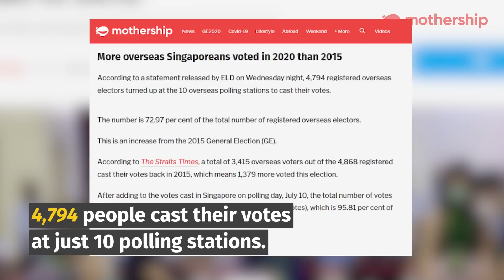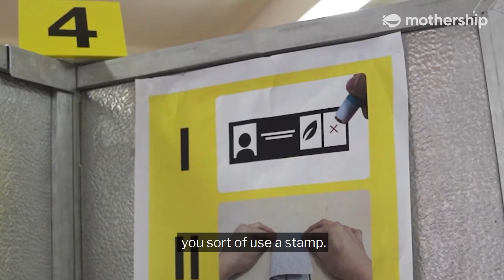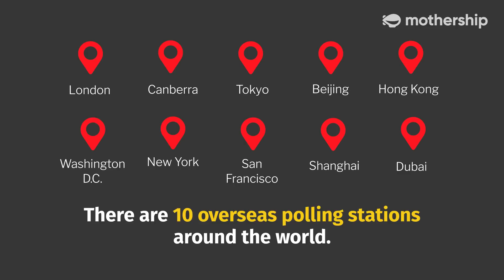From a Singaporean: Voting in GE2020 overseas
"In fact, as I was queuing up to vote, I saw quite a number of Singaporeans that were dragging big bags and suitcases. And I was actually quite moved because there were people flying in from different parts of Europe."

Votes from overseas Singaporeans for GE2020 were counted last week (Jul. 15), and it was the largest turnout of overseas voters since 1997.

We spoke to filmmaker Anthony Chen (Ilo Ilo, Wet Season), who cycled 40 minutes to cast his vote in London, about what it was like voting overseas, and the reasons behind voting even when it takes great effort to do so.